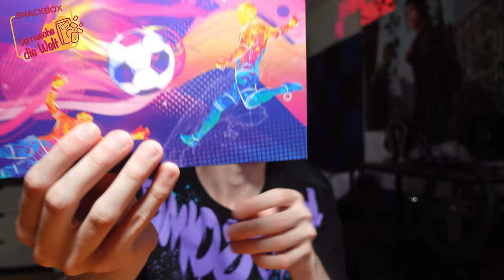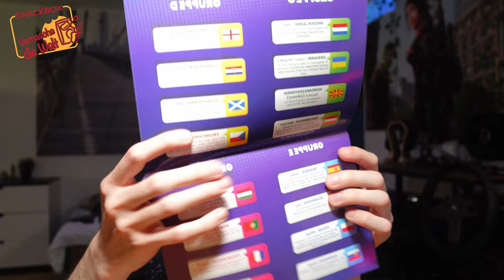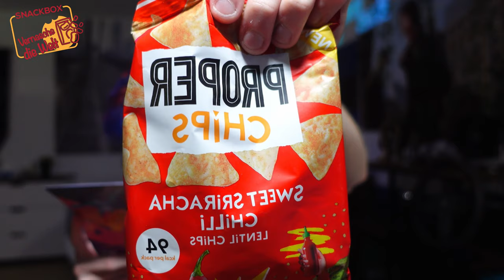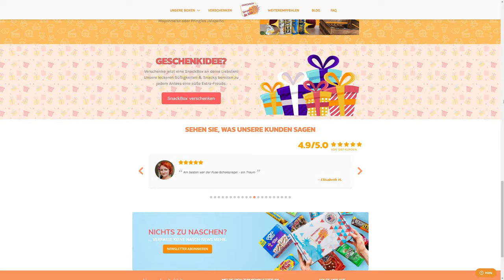Let's Eat 🍩 Vernasche die Welt Juni Box 2021 Europa Meisterschaft ⚽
📦Produkt: Vernasche die Welt Snack Box

🌍Vernasche die Welt🌍
Nasch dich durch die Welt. und lerne die beliebtesten Leckereien aus anderen Ländern kennen, die es hier garantiert nicht gibt.

🎁LÄNDER-BOX🎁
SnackBox mit 8-12 Leckereien 🍭 🍫 🍪
Exklusive Naschereien, die es in Schweiz nicht gibt 🤩
Sorgfältig ausgewählt & verpackt.
Außergewöhnliche Leckereien, die man naschen muss 😋
Jederzeit bequem online kündbar
Kostenloser Versand nach 🇩🇪, 🇦🇹, 🇨🇭 und 🇪🇺

🎁USA SNACKBOX🎁
Exklusive Naschereien aus den USA 🇺🇸
Sorgfältig ausgewählt & verpackt
Außergewöhnliche Snacks, die man genascht haben muss

💶€29.90 / 12 Monate
💶€30.90 / 6 Monate
💶€32.90 / 3 Monate
💶€33.90 / monatlich

Hey, Du Naschkatze!
Du liebst Süßigkeiten so sehr wie ich, oder?
Du kannst dir jetzt eine SnackBox von Vernasche die Welt sichern und bekommst 15% auf deine Bestellung.
Benutze einfach meinen Code: 2372 oder klicke auf den Link und sichere sie Dir noch heute